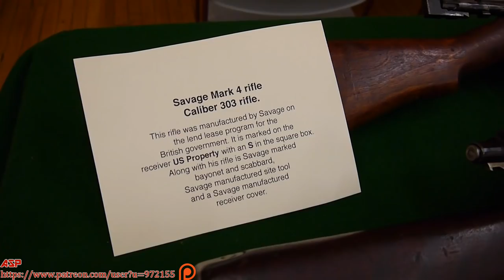US Enfield Rifles Display | Collector's & History Corner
ASP PRESENTS:
US Enfield Rifles Display

On display are US Enfield rifles that were used during WW1.  The rifles shown are a Savage Mark 4 rifle, a US Model 1917 rifle manufactured by Eddystone, and a US Model 1917 rifle manufactured by Remington.